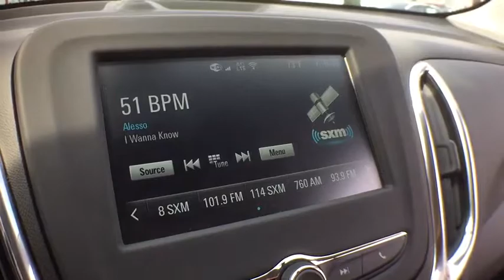2018 Chevrolet Equinox Clarkston, Waterford, Lake Orion, Grand Blanc, Highland, MI 180039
2018 Chevrolet Equinox  - Stock#: 180039 - VIN#: 2GNAXSEV6J6117372

Bowman Chevrolet
6750 Dixie Hwy

* 2018 Chevrolet Equinox 1LT...Features include: AWD, Bluetooth, OnStar Navigation, 7.0'' Touch-Screen with MyLink, SiriusXM Satellite Radio, Built in WiFi, Remote Start, Heated Front Seats, Power Heated Mirrors and Keyless Entry.